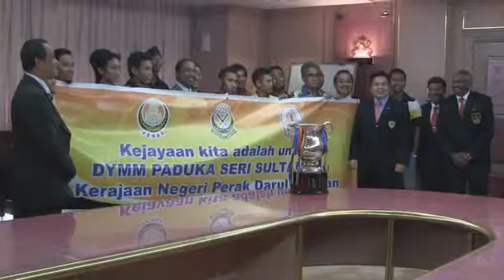Insentif RM50,000 Untuk Skuad Hoki Perak